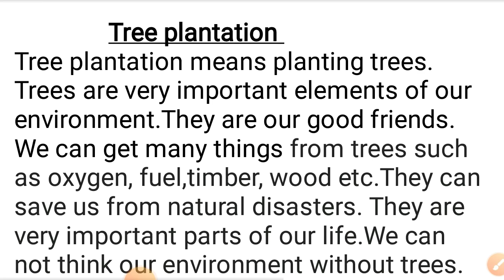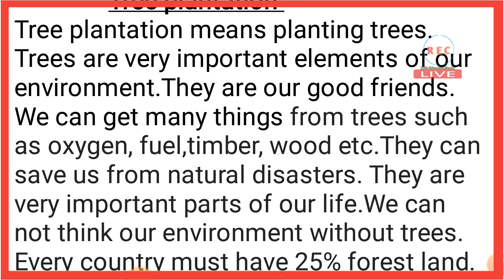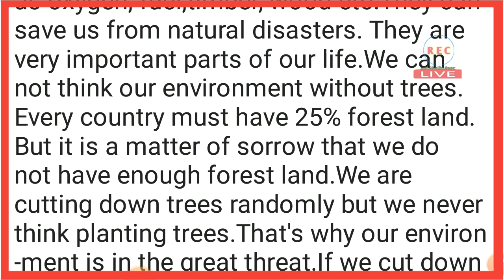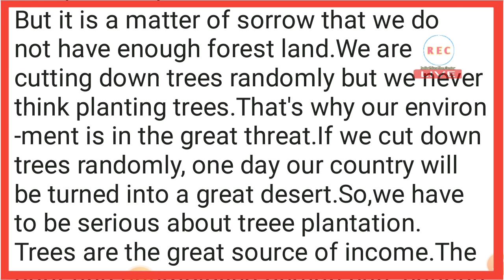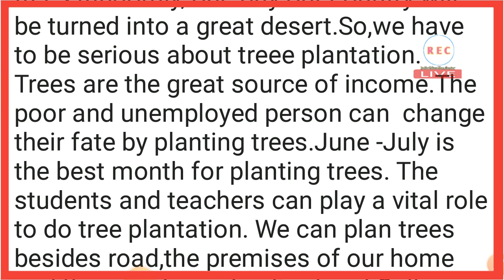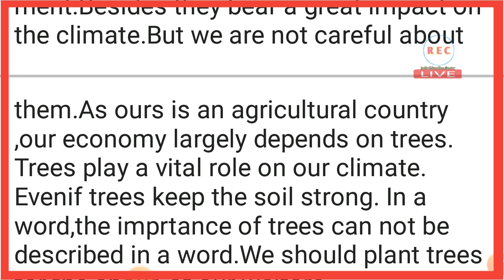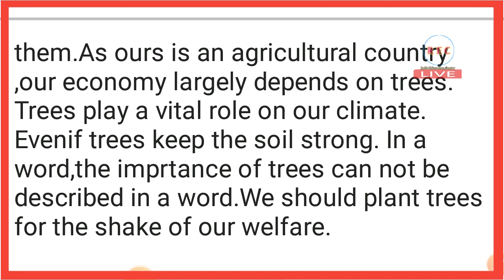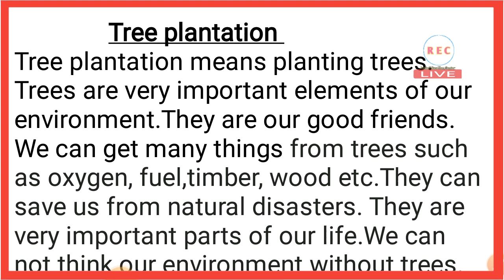ssc 2023। tree plantation paragraph ।Paragraph tree plantation। rafia education center.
ssc 2023। tree plantation paragraph
।Paragraph tree plantation। rafia education center.
পিডিএফ  লিংক :
shorturl.at/acHP2

Be my friend on facebook
shorturl.at/gHOZ2
shorturl.at/ioXZ3
shorturl.at/egvE4
Honours 2nd ও Degree 3rd year
ইংরেজি প্রস্তুতি
shorturl.at/pszJQ
1)SSC English course 2023
Link :shorturl.at/alyIM
2)HSC English Course 2023